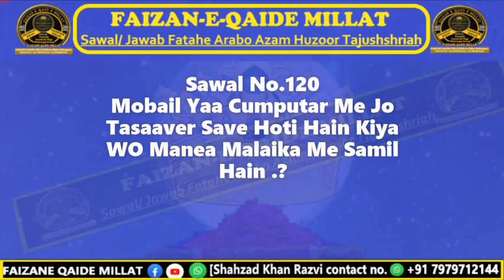mobail yaa cumputar me tasaveer save hone ka masla by Huzoor Tajushshraih